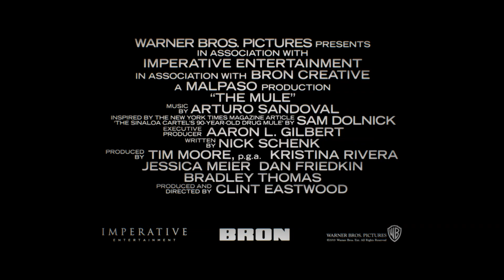PRZEMYTNIK - spot AGAIN 15s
PRZEMYTNIK
W KINACH OD 15 MARCA.
Reż: Clint Eastwood
Występują: Clint Eastwood, Bradley Cooper

DRAMAT. KRYMINAŁ. Eastwood wciela się w rolę Earla Stone’a. To 80-kilkuletni mężczyzna, który nie ma grosza przy duszy, jest sam jak palec i grozi mu zajęcie przez bank zadłużonego biznesu. Właśnie wtedy otrzymuje ofertę pracy, która wymaga od niego jedynie jazdy samochodem. W ten prosty sposób Earl staje się kurierem narkotykowym na usługach meksykańskiego kartelu, z czego zupełnie nie zdaje sobie sprawy. Dobrze sobie radzi. W zasadzie tak dobrze, że wielkość przewożonych przez niego ładunków rośnie w tempie wykładniczym, a sam Earl dostaje pomocnika. Jednak nie tylko on śledzi poczynania Earla. Nowy tajemniczy przemytnik znalazł się także na celowniku znanego ze swej determinacji agenta DEA Colina Batesa (Cooper). Mimo że problemy finansowe Earla odchodzą w niepamięć, błędy popełnione przez niego w przeszłości zaczynają mu coraz bardziej doskwierać. Nie wiadomo jednak, czy zdąży je naprawić, zanim dobiorą się do niego organy ochrony porządku publicznego lub egzekutorzy kartelu.